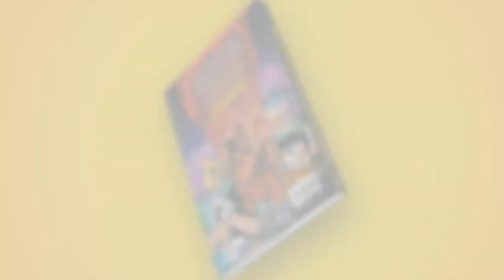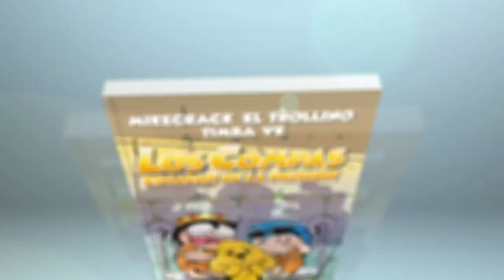📚 NUEVO LIBRO: ¡LOS COMPAS Y LA ENTIDAD.EXE! 👿🪦 El libro MÁS OSCURO y PELIGROSO de Los CoMPaS😨⚠️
En este video veremos todos los exitosos libros de Mike y los compas 🤩 la cual aprovechando esto… ¡anuncian nuevo libro! 🤩 un libro un gran tenebroso… 🪦🤯

Atte: Omzo74

⭐ ADMINISTRADORES ⭐